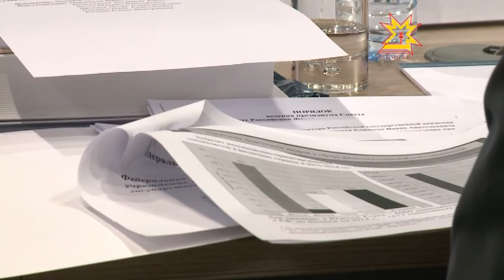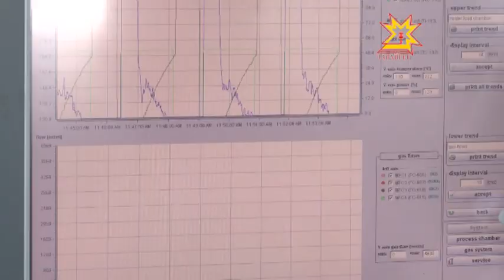Информационная программа Республика. Спецвыпуск. Выпуск 20.02.2015